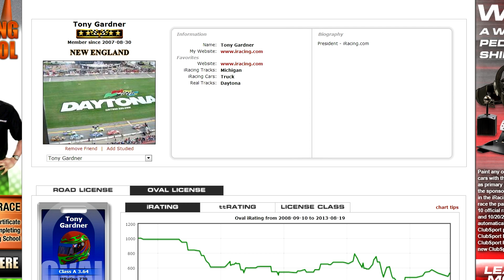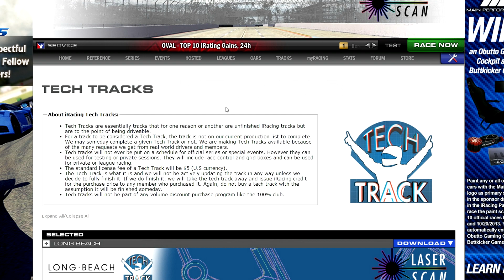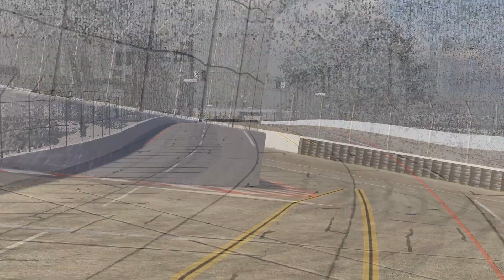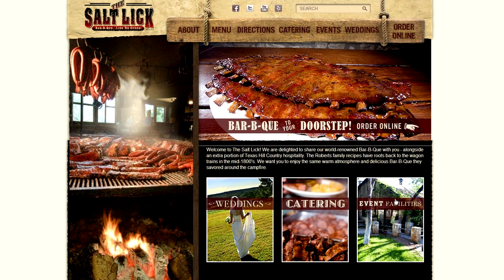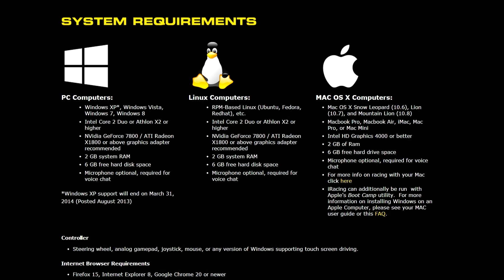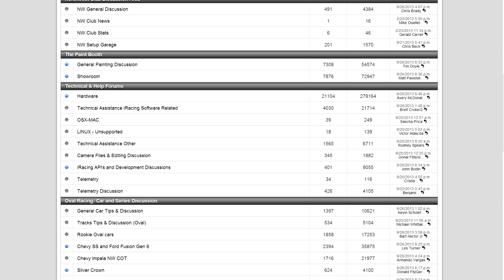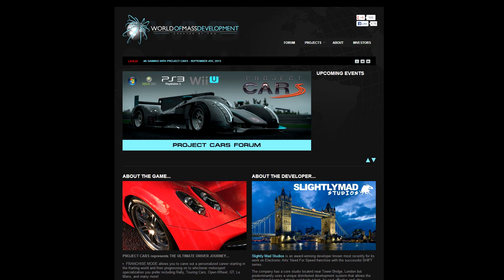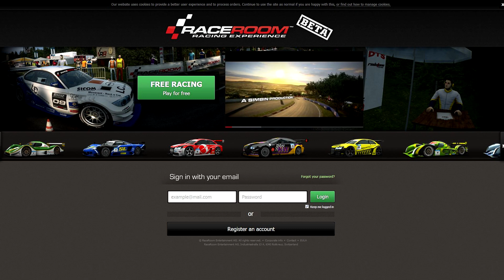Interview with iRacing President Tony Gardner by Inside Sim Racing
presents an interview with iRacing.com president Tony Gardner. Shaun Cole sits down with Tony via Skype and talks about the past present and future of iRacing.

Topics include:
The scanning of Circuit of The Americas, The new Porsche RUF with new screenshots, Bathurst update with a new screenshot, Information about driver swaps, and also talk of iRacing on future consoles. He also talks about future tech tracks, motorcycle simulation and 4 wheel cars.

All this and more on this episode of Opinion Nation on Inside Sim Racing. We hope you enjoy the show !